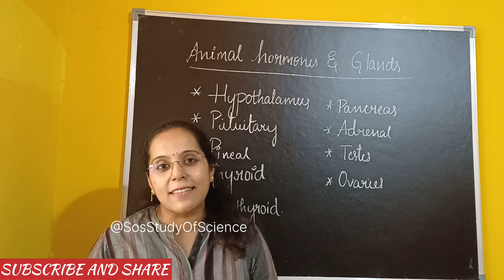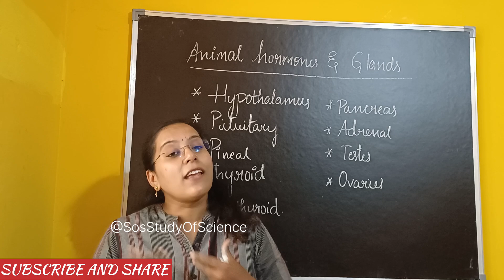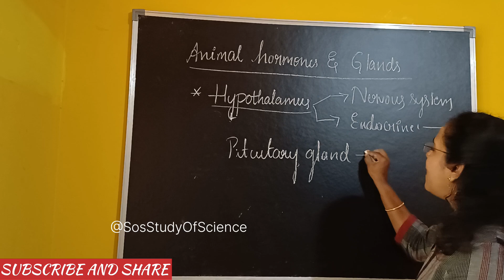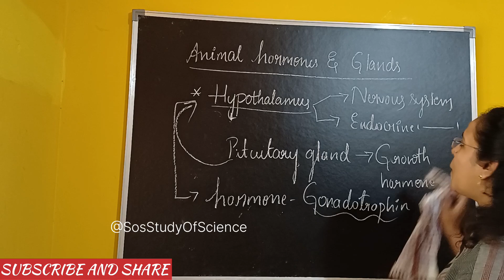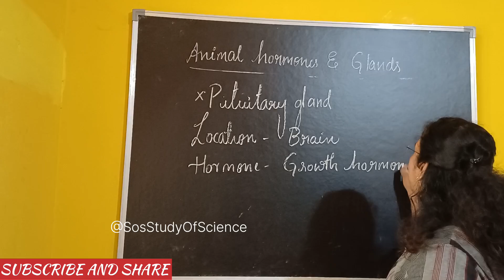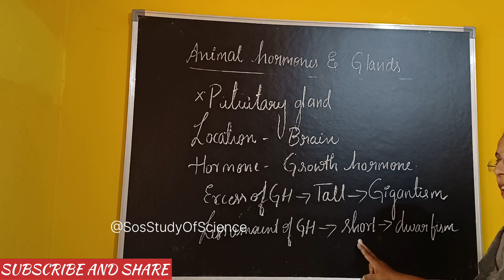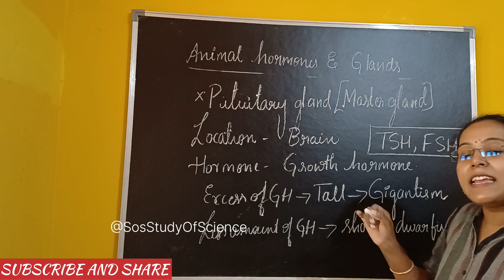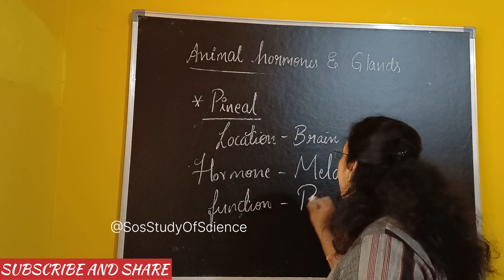CONTROL AND COORDINATION CLASS 10 SCIENCE- PART 6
Control and coordination Previous VIDEOS